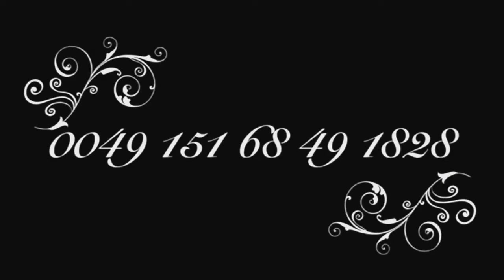STAGE CARD MANIPULATION MAGIC MAHO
My Stage Card manipulation 2018